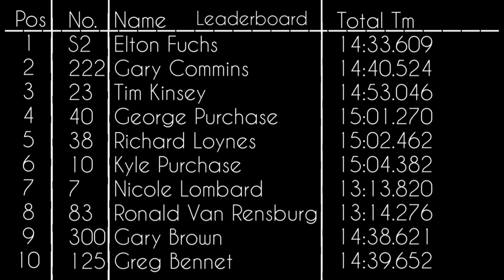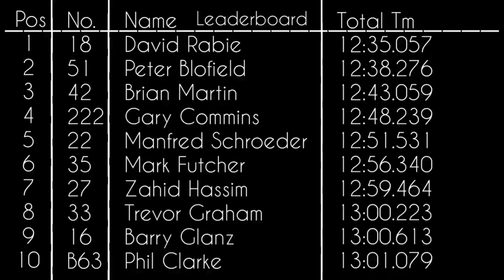Modified Cars Racing Ends Up In Carnage At Dezzi Raceway - EP1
Modified Cars Racing Ends Up In Carnage At Dezzi Raceway On The 11th Of June 20

Supermodifieds Race 1

Sports Cars And Super GT'S

Get A Feature Done On Your Car By Reaching Out With One Of The Following Methods Down Below